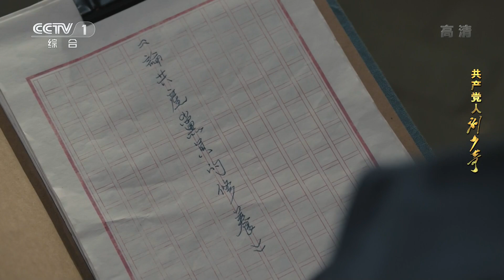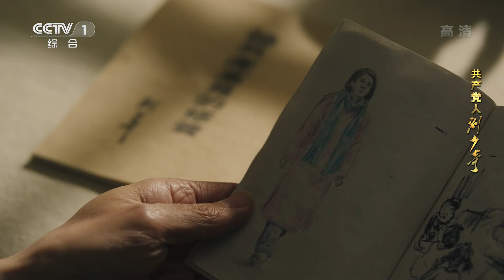《共产党人刘少奇》 第37集 刘少奇到马列学院讲解《论共产党员的修养》反响热烈（主演：赵波、侯京健、宋佳玲、徐百卉）| CCTV电视剧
该剧讲述刘少奇闯县城、省城、皇城和国门“四道乡关”，寻“实事求是、每求真是”“八字真经”，矢志找寻救国真理和建设新中国道路的故事。